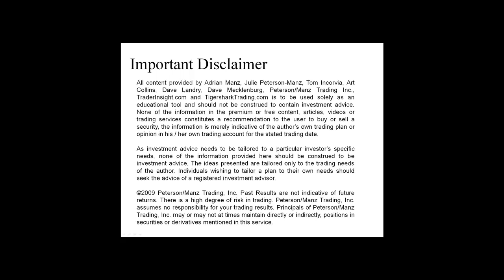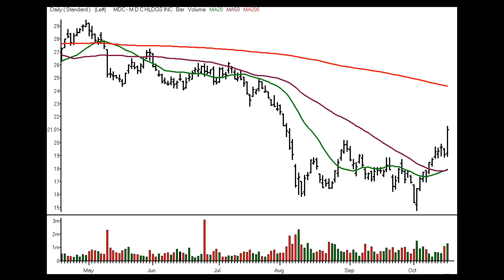Stocks and Sectors on the Radar - 19 October 2011